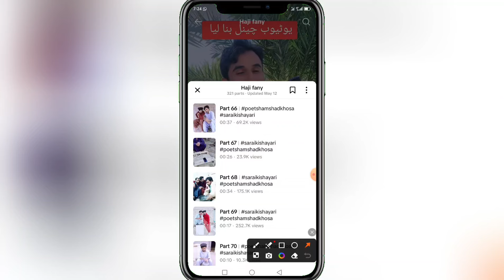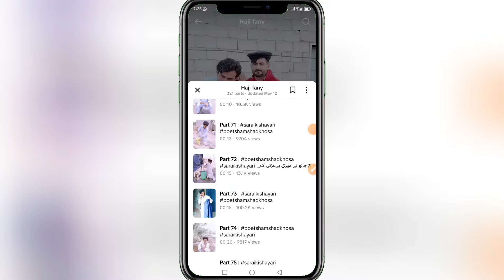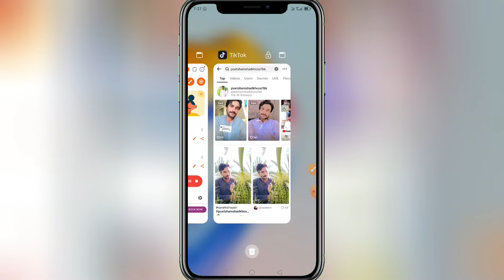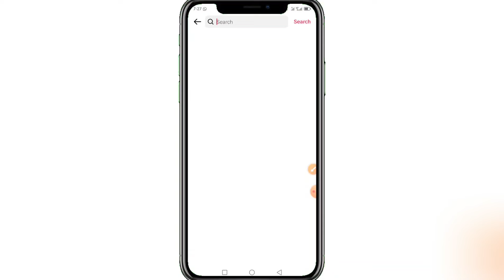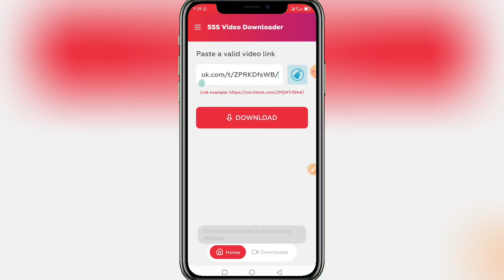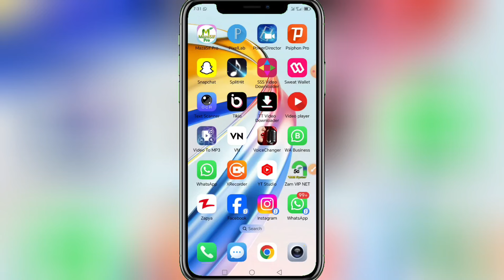1 MILLION VIEWS IN 8 HOURS | How To Go viral on TikTok | TikTok Foryou Trick and Foryou Setting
1 MILLION VIEWS IN 8 HOURS | How To Go viral on TikTok | TikTok Foryou Trick and Foryou Setting

tiktok video upload karne ka tarika tiktok video upload karne ka tarika 2023 tiktok video upload karne ka tarika
 pc tiktok video load karne ka tarika
tik tok me video upload karne ka tarika tiktok ke video upload karne ka tarika
tiktok par video upload karne ka tarika batae tiktok par hd video upload karne ka tarika
ТікТок Fоrуои sеtіng 2023
TikTok par views nhi ate Tu kia kare
tiktok settings for you tiktok setting real tiktok foryou trick
how to viral video on tiktok how to viral video on tiktok 2023 how to viral video on tiktok new account hoW to viral video on tiktok old account
tiktok foryou trick 2023 with proof today tiktok foryou trick setting